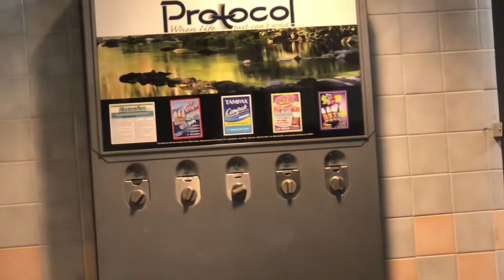Preparing for auditions! Will I get the call back?